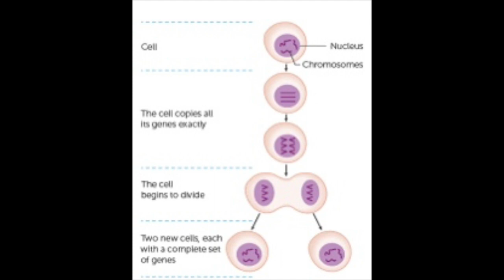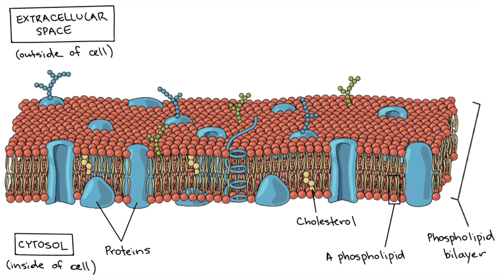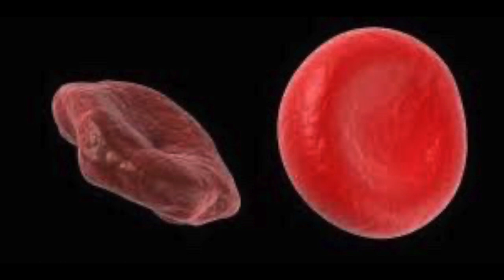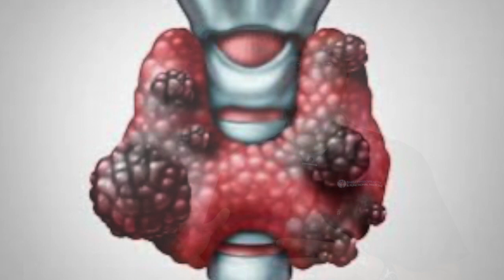Understanding Autoimmune Disease: Eliminate the Confusion